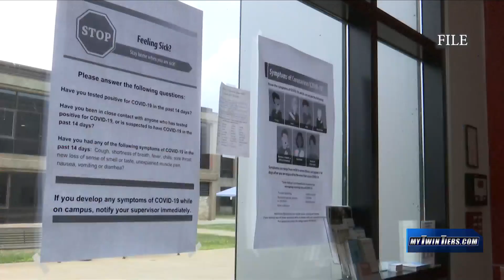SUNY CCC passes unanimous resolution supporting President Mullaney after faculty union's no confiden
SUNY CCC passes unanimous resolution supporting President Mullaney after faculty union's no confidence vote